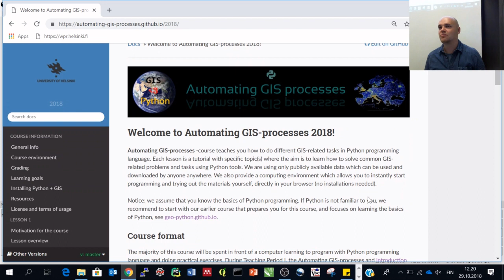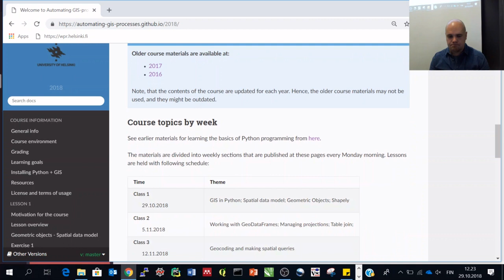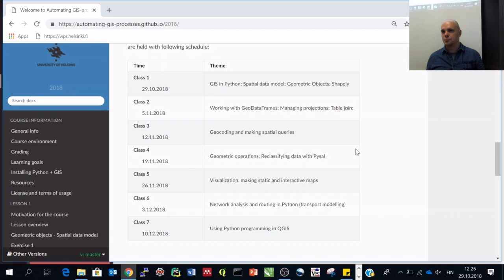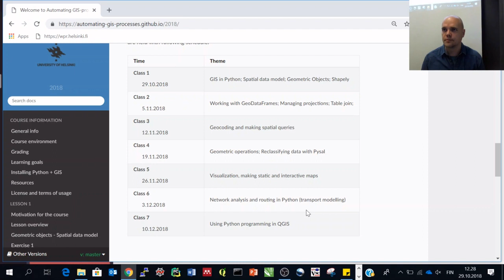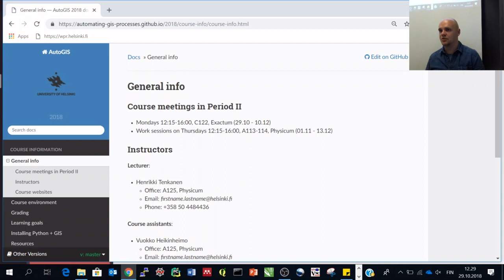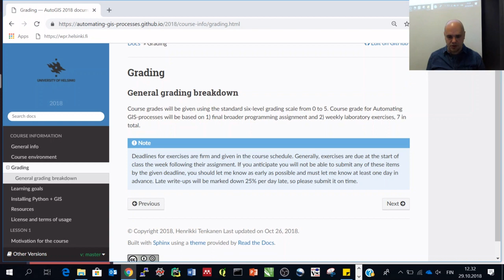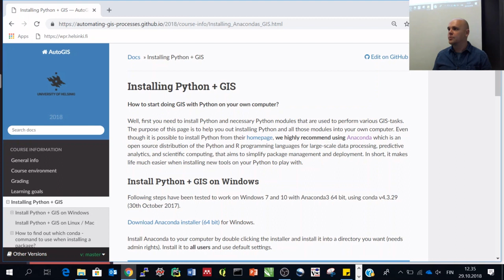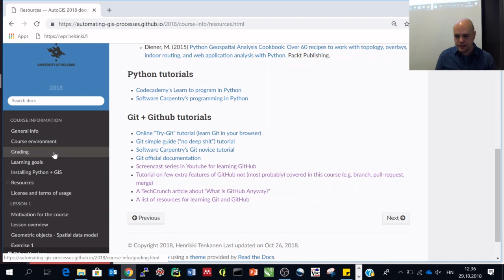AutoGIS Lesson 1.1 (2018) - Course practicalities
Screencast and lecture for Lesson 1.1 of the Automating GIS-processes course at the University of Helsinki.